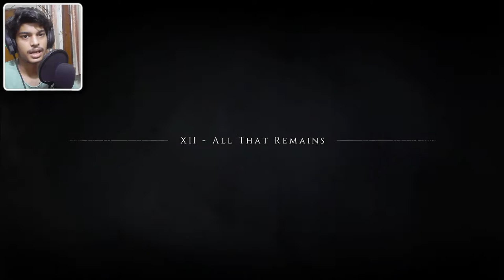HOME COMING 🥰 🥰 #6 (A PLAGUE TALE : INNONCE)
I AM MAKING THE WHOLE SERIESE OF THIS GAME I AM SURE IF U WATCHED ALL PART 5 IN ROW U WILL LOVE THIS GAME